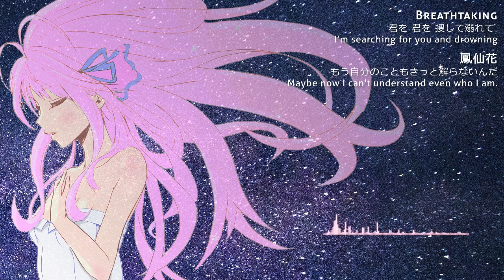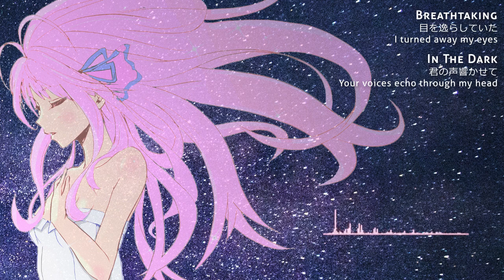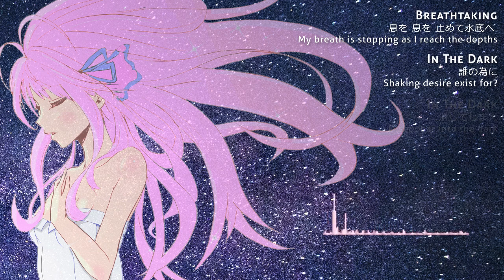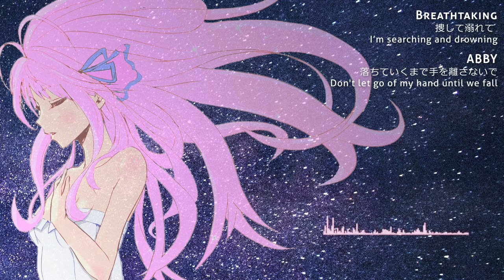[SynthV cover] Regulus medley/Breathtaking -- Yamine Renri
I saw Regulus' new song and just remembered how much I loved their stuff omg
So many of their songs use the same chords (this is proof of that lol), but each one of their melodies is still super pretty and unique, and I love the imagery-laden, poetic lyrics. I'm using the original audio for Breathtaking (because there's no off vocal yet ;w;) but all of the rest was done with Renri in the commercial version of SynthV.

My favorite song (smolder) unfortunately couldn't make it into here because you had to speed it up way too much to get it to fit the chords, but still wanted to give a shout out to one of the best Yukari usages out there xd

Most translations are the official ones, took most of the rest from Vocaloid Wikia